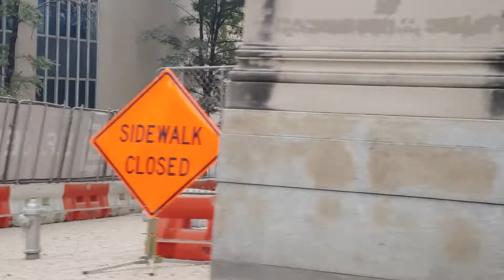The Aftermath Looks Like A War Zone! / Goodbye Dominion One!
Aftermath of the Dominion One Building demolition in downtown Richmond Virginia, Saturday May 30, 2020.

Just a casual Gamer who likes to have a good time & thinks he is funny! I also have a tendency to do a lot of different voice Impressions. If you want to hear one, ask for one!

Epic Code: 4PLGS4